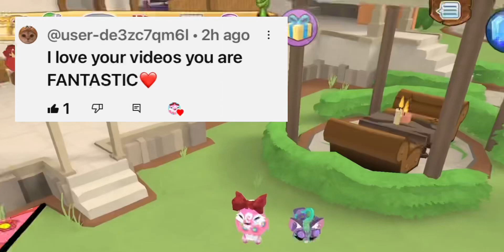Such a kind comment!! ❤️